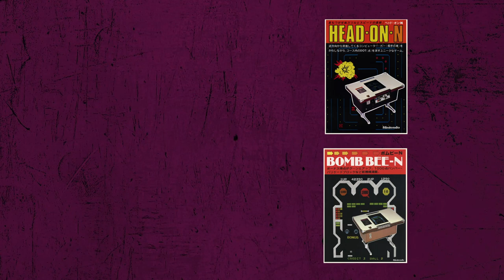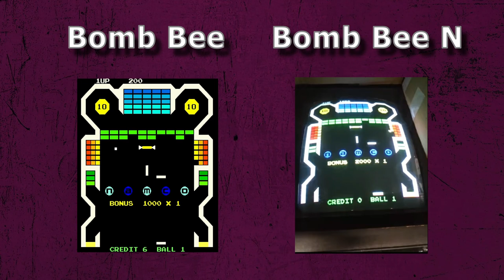Nintendo and Namco's First Collab | Bomb Bee N | Game #102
I am taking on a challenge to beat every playable Nintendo-published game! The next game is Bomb Bee N! This one was a third-party arcade game that Nintendo published a version of, similar to Head On N. However, unlike that one, it didn't have a unique ROM so I wasn't sure how to play it at first.

Sections:
0:00 Intro
1:34 Bomb Bee N Overview
4:49 Review